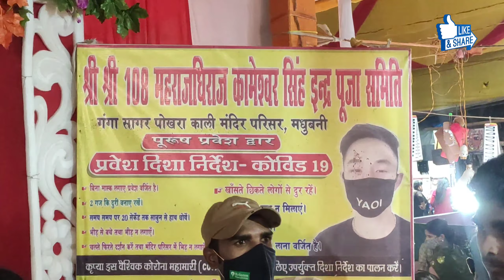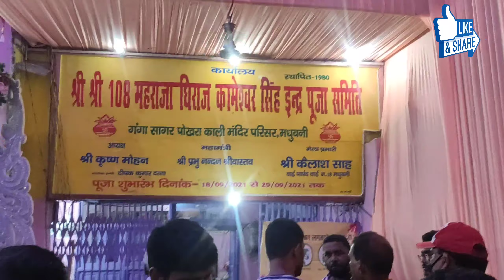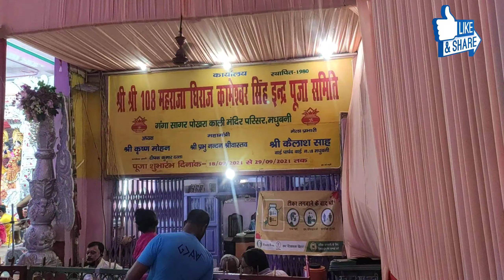Indra puja madhubani 2021| Madhubani most popular mela indra puja videos 2021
Is video mein mainne aap sabhee ko madhubani mein lage Indra puja mela ko dikhaya hai.
Is video ko aap sabhi apne relative ko share kar sakte hain or jo log madhubani ke hain aur abhi kahi dur rahte hain unhen bhi jarur share kijiye.